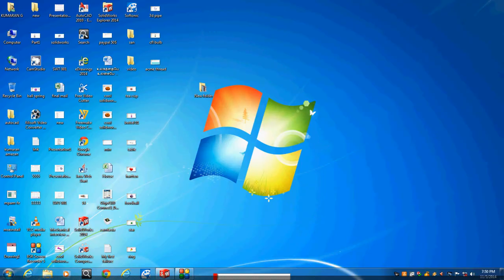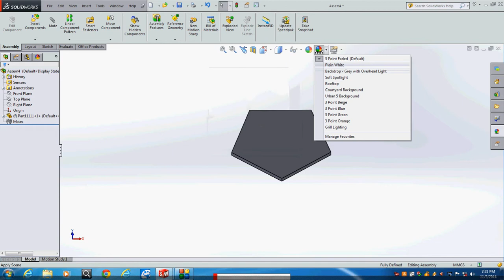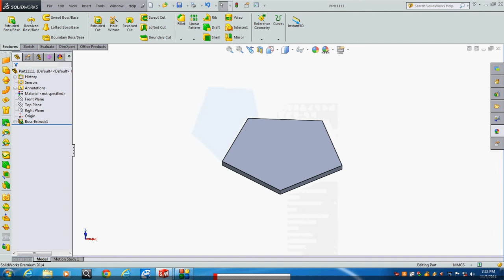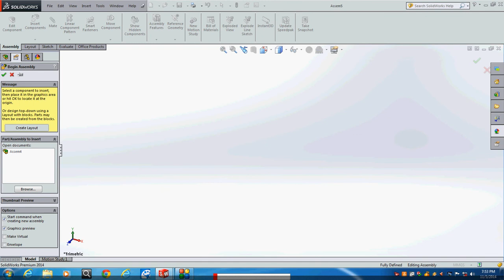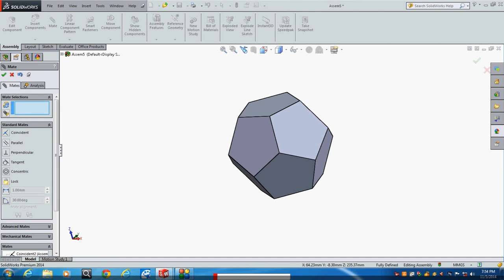Solidworks tutorial pentagon ball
Topics covered:
-Solidworks software
-GD&T
-VAVE idea making
-Process knowledge
-Product knowledge
-Resume building

Course details:
Short term course:

Contact Address:
G. Kumaran,

- 3D modelling
- 3D printing service also available at low cost.